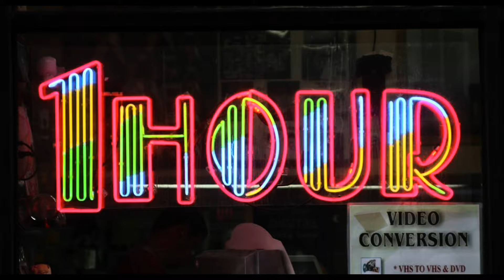Sonic Dream Team - SuperBarryProductions!￼